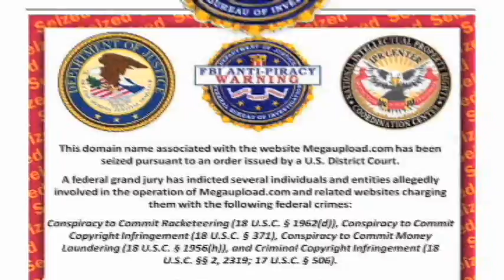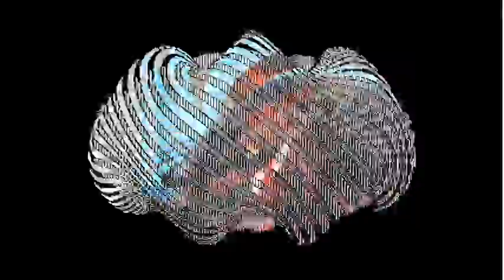Day Of Days [How To Build A Slavestate, Part 1: Finding a Book On Slavestate Building]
How to. How to build a capital for your Slavestate. How to find slaves to help plan the construction of the capital of your Slavestate. You can do this, it's something you can do, helping slaves find books on how to build a Slavestate using slaves as labor. You can do this everywhere, to everybody, everyday. Today.